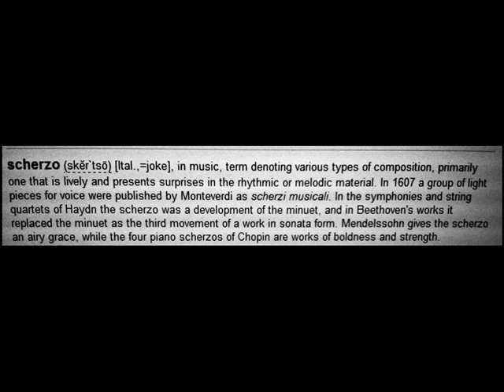Matea Leko plays croatian music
Pianist Matea Leko plays "Scherzo fantastico" , a piece written by croatian composer Boris Papandopulo.
Recorded live in Zagreb, January 2007